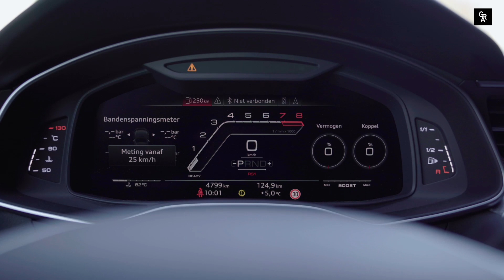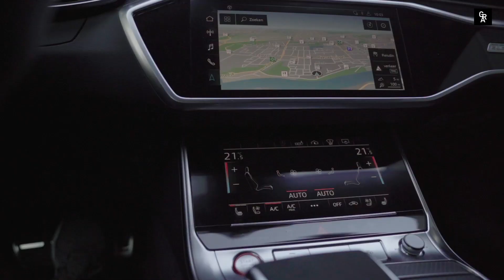AUDI RS6 AVANT 2020 - GRAPER AUTOMOTIVE RIJTEST 1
Leuk dat je kijkt naar onze eerste video!

In deze aflevering test Oscar de gloednieuwe Audi RS6 Avant 2020.

Vond je het een leuke video? Laat het ons weten in een reactie.

Videograaf & Productie:
Kurtney Sorhaindo

Van welke auto wil jij een rijtest zien? Laat het ons weten!